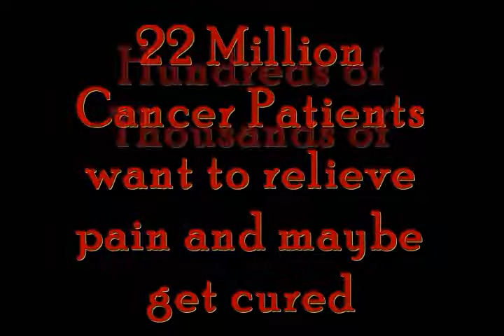ultimate time to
so many reasons to legalize marijuana, it's hard to count them all.